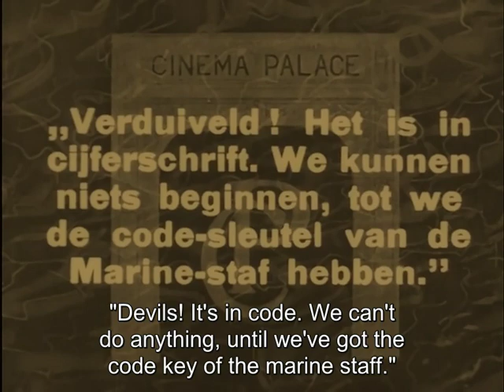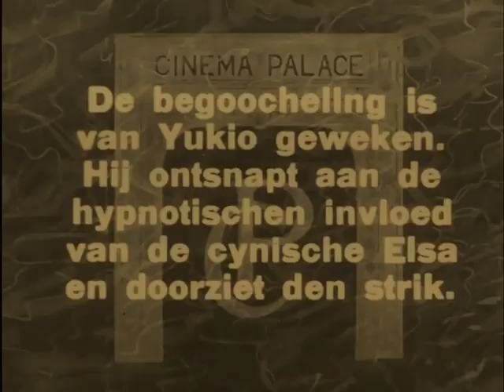His Birthright 1918 Sessue Hayakawa, Marin Sais, Howard Davies, Mary Anderson, Tsuro Aoki UPGRADE